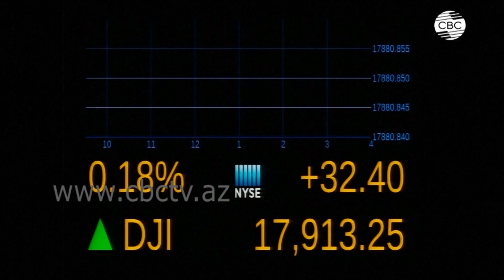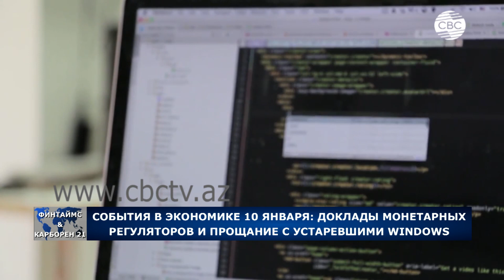События в экономике 10 января: доклады монетарных регуляторов и прощание с устаревшими Windows